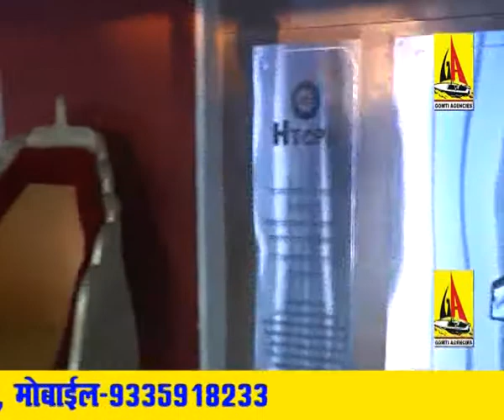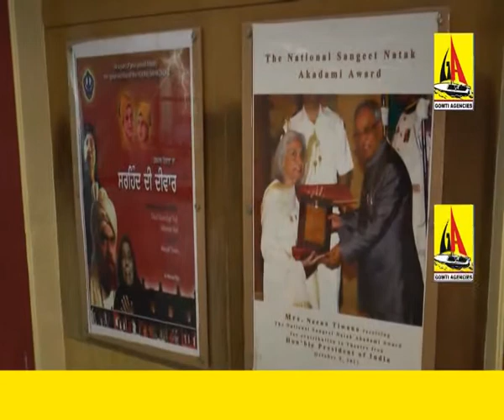Karnail Singh Panchhi - ALL INDIA MUSHAIRA PATIALA PUNJAB 2016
ALL INDIA MUSHAIRA PATIALA PUNJAB 2016
NEW MEHAK CULTURAL FORUM (REGD) PATIALA
RIGHT'S RESERVED
GOMTI AGENCIES
OPP STATE BANK,
AMINABAD, LUCKNOW